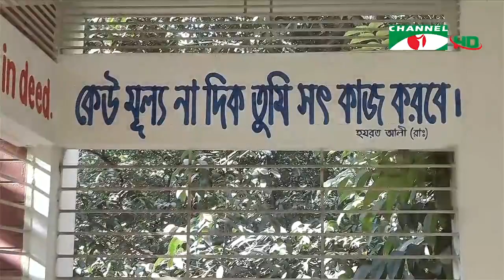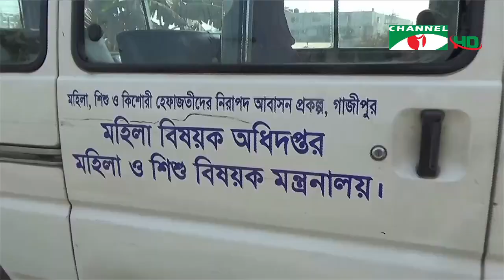চ্যানেল আই জনপদ সংবাদ | Channel i Jonopod News | ২৫ মার্চ, ২০২১